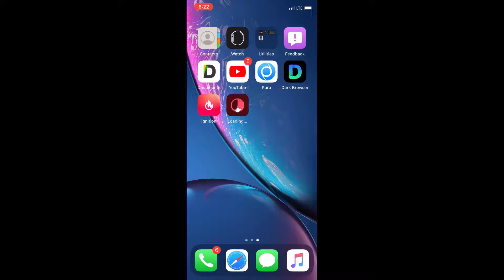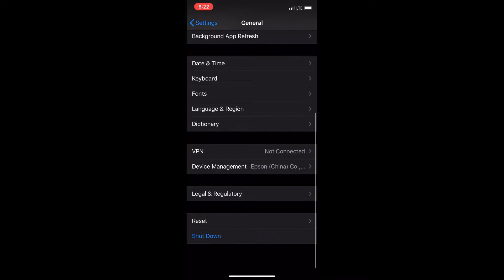iOS 13: How To Get ITorrent